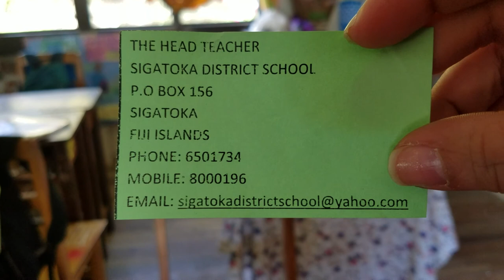SIGATOGA DISTRICT SCHOOL ,FIJI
Head Teacher states that the school children are in need of shoes & school  supplies (250 kids ages 6-14yrs), & invites(me)  Evelyn to bring artist to paint murals around the school